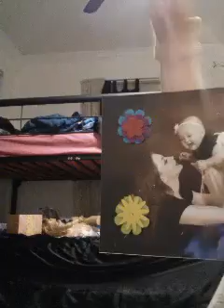Super powers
Super super powers super powers super powers of the best thing ever to think it's at a better